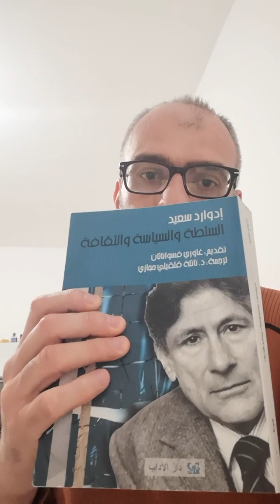طاط51: المعارضة الأردنية في الديموقراطية الصحيحة والسليمة... كيف يجب أن تكون؟ رأي ووجهة نظر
المحايد.. معكم نحو أردن أرقى